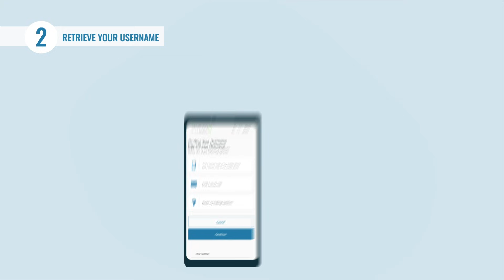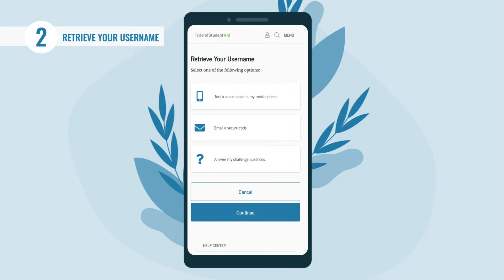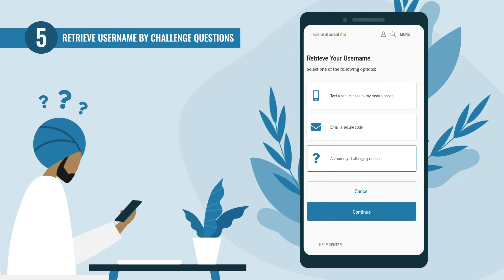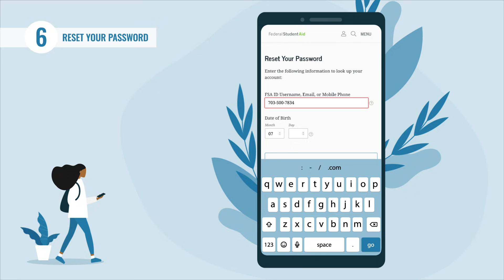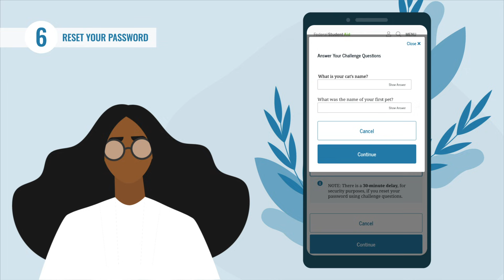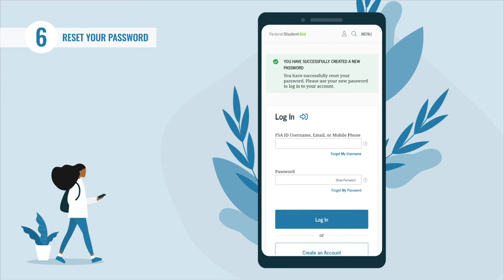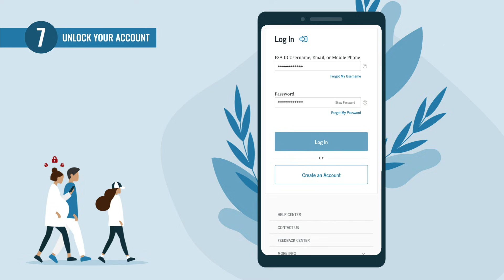[UNLISTED] Troubleshooting Your Account Username and Password (FSA ID)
Troubleshooting your account username and password (FSA ID) tutorial:

0:23 Forgot Username
0:46 Retrieve Your Username
1:09 Retrieve Username by Phone
1:44 Retrieve Username by Email
2:28 Retrieve Username by Challenge Questions
3:06 Forgot Password
3:25 Reset Your Password
3:59 Reset Your Password by Phone
4:22 Reset Your Password by Email
4:43 Reset Your Password by Challenge Questions
5:58 Unlock Your Account
6:25 When All Else Fails

This video helps you regain access to your FSA ID. An FSA ID is simply a username and password combination, which can be used to securely log in to U.S. Department of Education websites like If you plan to fill out the Free Application for Federal Student Aid (FAFSA®) form when it becomes available, you (and your parent if you're a dependent student) should create an FSA ID as soon as possible.

Note: The myStudentAid mobile app is no longer available.